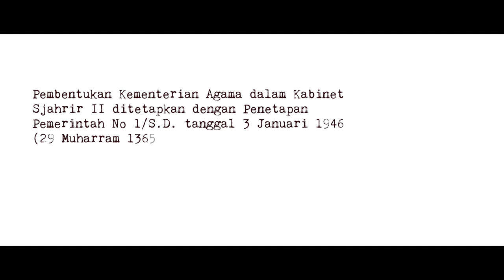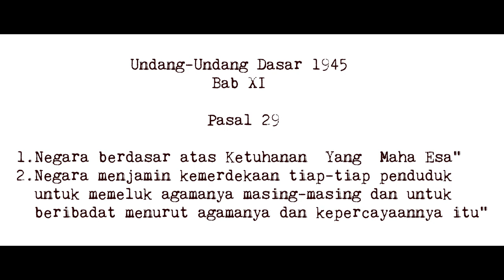Official Teaser Film Sejarah Kementerian Agama RI